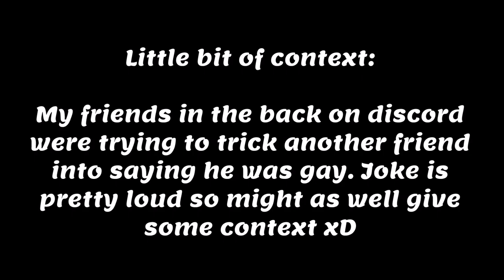The 1v3 Clutch And Defuse - Rainbow Six Siege